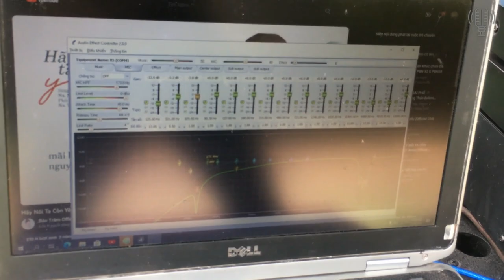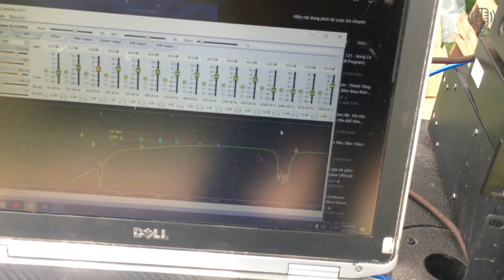Loa hỏa tiễn T24 FN giá Thanh Lý